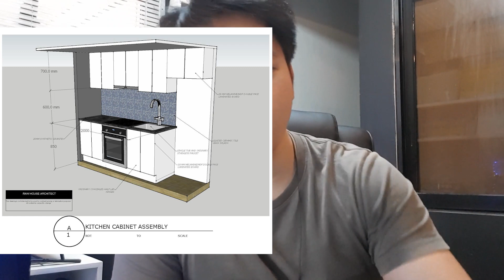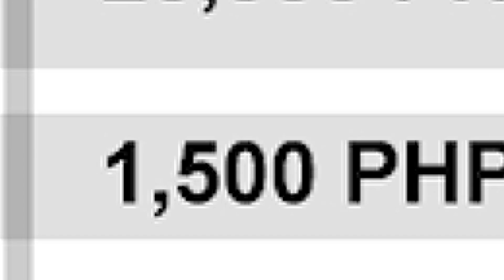HOW TO DO A MODULAR CABINET COST ESTIMATE and HOW MUCH WOULD YOU NEED! Say no to GUESTIMATE!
This video is about a simple way to do cost estimation for a modular cabinet. This indicates the ways to acquire your needed budget to build one simple kitchen modular system. Essential for the clients,architects,engineers and contractors out there!